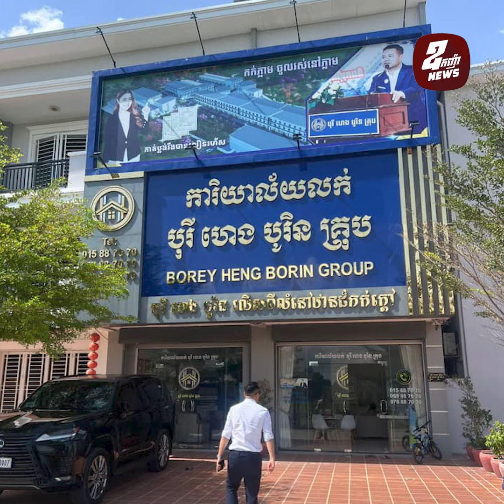អ្នកឧកញ៉ា ហេង បូរិន៖ ត្រូវចាំថា ជាទូទៅមនុស្សចង់ឱ្យយើងល្អ តែមិនចង់ឱ្យយើងល្អជាងគេទេ